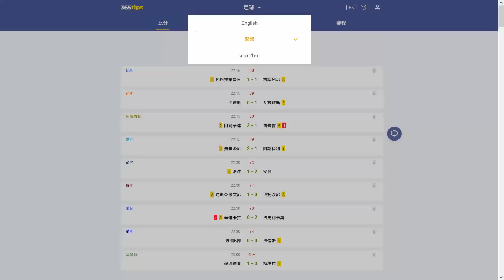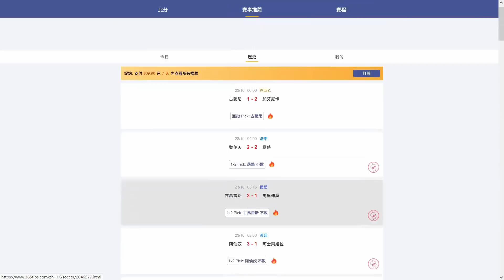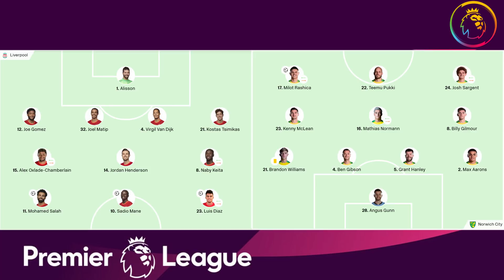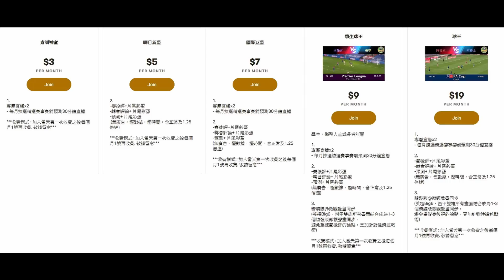沙拿做出金球獎動作拯救利物浦新人！沙拿巔峰vs夏薩特巔峰如何比較？（何Wayne英超賽後評 - 利物浦 3：1 洛域治）22-2-22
100蚊一張 跟住跟步驟申請帳號,輸入卡號,咁樣完成了內存就有100蚊

1. 欣賞每月推出的獨家賽前即時分析直播
2. 直播節目可和頻道專屬會員即時互動
3. 可使用下列自訂表情符號
4. 可在留言和聊天室中顯示專屬的頻道會員徽章